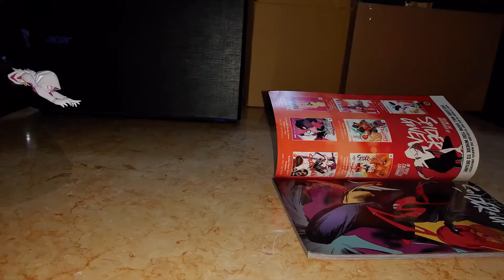Stopmotion- Spider-Gwen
Another animation from college, this time it´s one with the Amazing Yamaguchi Spider-Gwen figure!